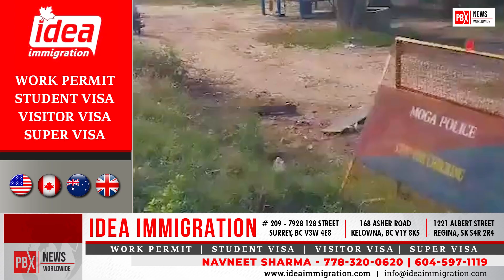Moga 'ਚ ਦੋ School ਬੱਸਾਂ ਦਾ Truck ਨਾਲ ਭਿਆਨਕ Accident, ਕਈ ਬੱਚੇ ਹੋਏ ਜ਼ਖਮੀ | PBX NEWS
Terrible accident of two school buses with a truck in Moga, many children were injured
About Channel: